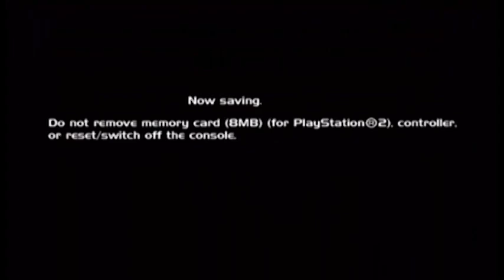Let's Play Gradius V - Part 8 - Stage 8 Blind Coop Finale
In the grand finale to our journey, David and I take on the final stage, stage 8, cooperatively! First, though, we have to solve the temporal issues raised by the ending of part 7, namely the Vic Viper's semi-reliable temporal anomaly generator. It should be noted that the presence of the second player's ship makes the opening cutscene, nay, the entire game's premise, fall apart.

Special thanks go to Youtube user KobayashiBR for some of the extra gameplay footage. You should check out his channel, which has gameplay of tons of shooters, both classic and modern (including the Gradius series, of course)